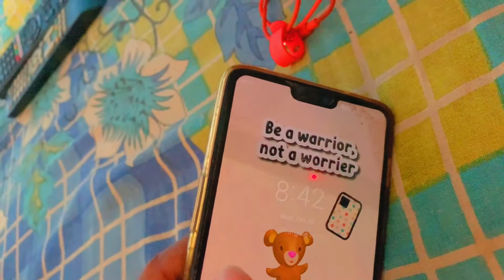a day in my life | silent vlog | aesthetic vlogs | సైలెంట్ వ్లోగ్స్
faq :
• name : priya
• from : india
• religion : christian